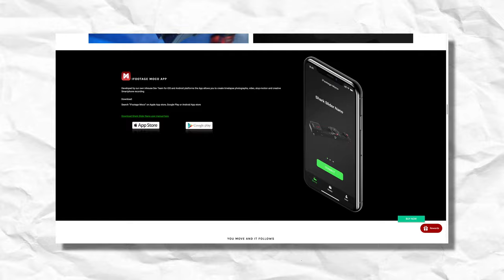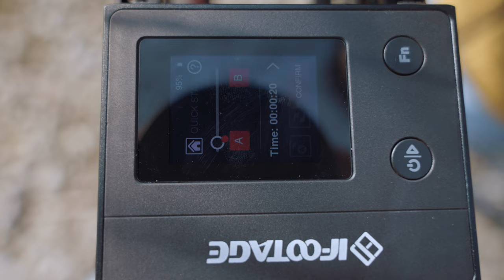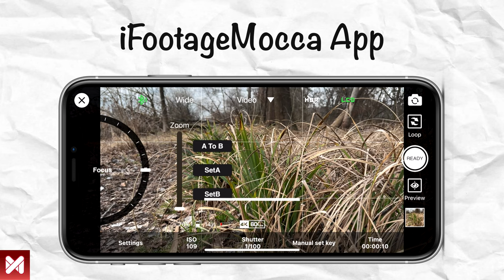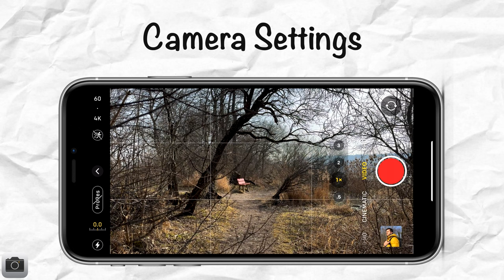How to Film Yourself on iPhone with Camera Movement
GEAR USED IN THIS VIDEO:
iPhone 14 Pro
iFootage Shark Slider Nano
Fluid Head
Magic Arm

MY RECOMMENDED MOBILE GEAR: